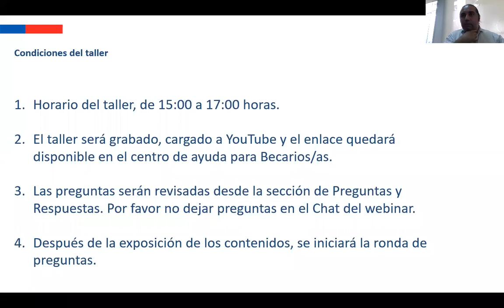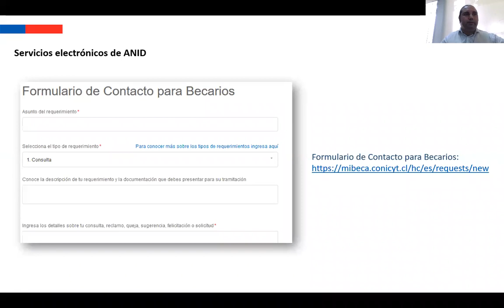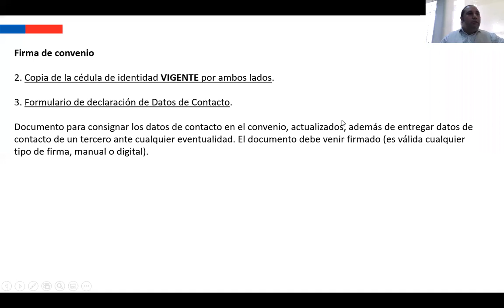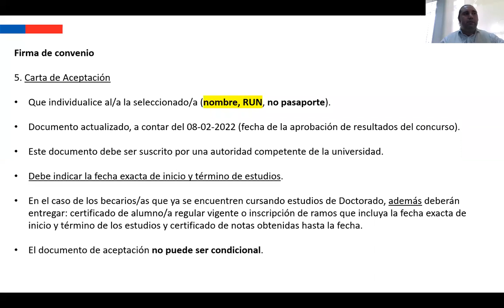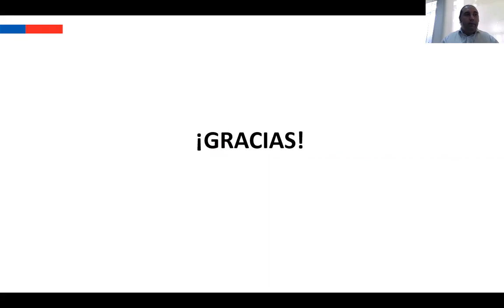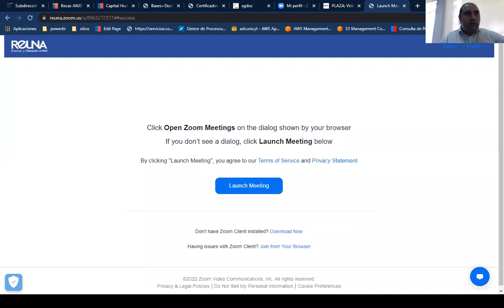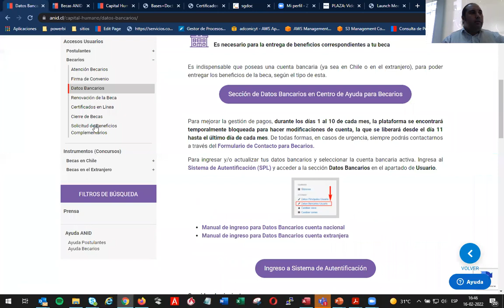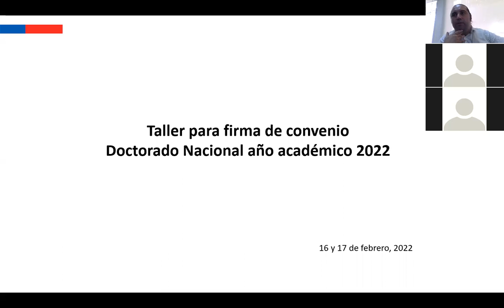Primer Taller para firma de convenio Doctorado Nacional 2022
Realizado el miércoles 16 de febrero de 2022.